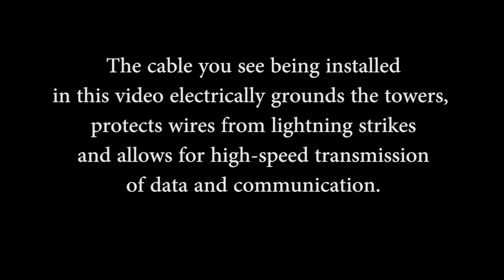Stringing fiber ground wire via helicopter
BPA is maintaining reliable electric service in Montana by rebuilding a transmission line more than 70 years old (built in 1947). Using helicopters to help install more than 40 miles of fiber ground wire between Kalispell and Polson, Mont., is a quick and efficient way to get the job done. The cable you see being installed in this video electrically grounds the towers, protects wires from lightning strikes and allows for high-speed transmission of data and communication.